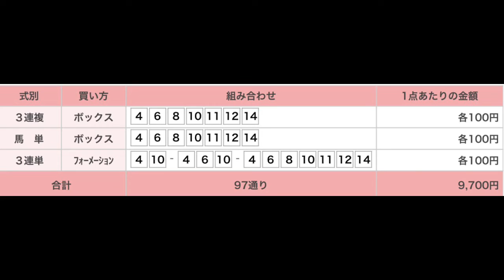シリウスステークス（G3）直感予想！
日曜日の資金作り？